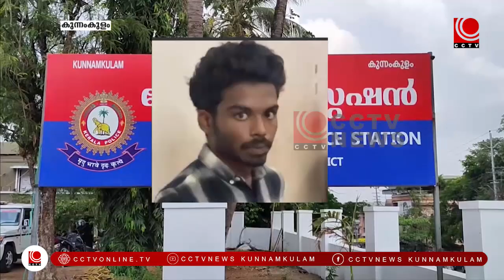കൊറിയ സ്ഥാപനം വഴി കഞ്ചാവ് കടത്താന്‍ ശ്രമം കുന്നംകുളം സ്വദേശി അറസ്റ്റില്‍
കുന്നംകുളം - വടക്കാഞ്ചേരി റോഡിലെ സ്വകാര്യ കെട്ടിടത്തില്‍ പ്രവര്‍ത്തിച്ചു വരുന്ന കൊറിയ സ്ഥാപനം വഴി വീര്യം കൂടിയ കഞ്ചാവ് കടത്താന്‍ ശ്രമിച്ച പ്രതിയെ ജില്ല ലഹരി വിരുദ്ധ സ്‌ക്വാഡും കുന്നംകുളം പോലീസും പിടികൂടി. ആനായ്ക്കല്‍ പൊര്‍ക്കളേക്കാട്  സ്വദേശി 22  വയസ്സുള്ള  വൈശാഖ് ആണ് പിടിയിലായത്.